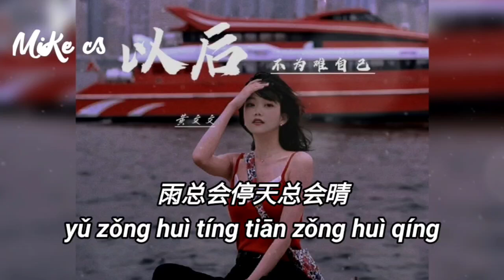黄文文 - 以后不为难自己 - huang wen wen - yi hou bu wei nan zi ji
这些年的我太累只敢在深夜流泪
为什么人要活的这么累
每次都说无所谓每次偷偷的崩溃
没人心疼我心酸的滋味
在家没什么地位真心朋友没几位
没有钱的时候谁还认识谁
难过时候没人陪无助时一人买醉
咬着牙还不是一人面对
以后不为难自己以后不委屈自己
以后只管自己活得开心
不知所措的年纪什么都不尽人意
谁又能做到人人都乐意
以后不内耗自己以后不要再焦虑
不会有人在乎你的情绪
要一直善待自己其他都交给天意
雨总会停天总会晴

zhè xiē nián de wǒ tài léi zhī gǎn zài shēn yè liú lèi
wéi shén me rén yào huó de zhè me léi
měi cì dū shuō wú suǒ wèi měi cì tōu tōu de bēng kuì
méi rén xīn téng wǒ xīn suān de zī wèi

zài jiā méi shén me dì wèi zhēn xīn péng yǒu méi jī wèi
méi yǒu qián de shí hòu shuí huán rèn shí shuí
nán guò shí hòu méi rén péi wú zhù shí yī rén mǎi zuì
yǎo zhuó yá huán bù shì yī rén miàn duì

yǐ hòu bù wéi nán zì jǐ yǐ hòu bù wěi qū zì jǐ
yǐ hòu zhī guǎn zì jǐ huó dé kāi xīn
bù zhī suǒ cuò de nián jì shén me dū bù jìn rén yì
shuí yòu néng zuò dào rén rén dū lè yì

yǐ hòu bù nèi hào zì jǐ yǐ hòu bù yào zài jiāo lǜ
bù huì yǒu rén zài hū nǐ de qíng xù
yào yī zhí shàn dài zì jǐ qí tā dū jiāo gěi tiān yì
yǔ zǒng huì tíng tiān zǒng huì qíng